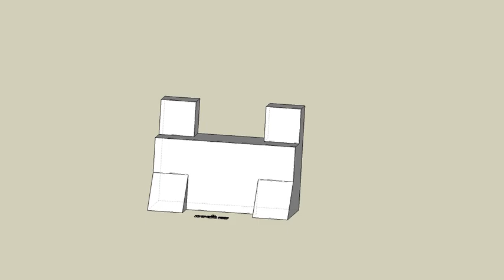育才出版測驗本第85頁第三題-等角圖展示